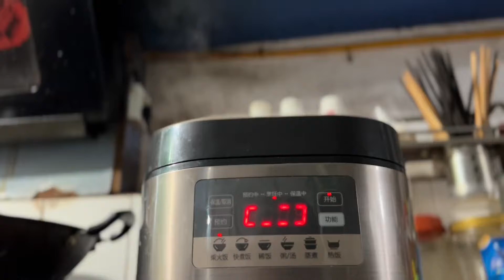周女士家来客人了 小周女士也跟着一起帮忙 周女士表示确实很贴心